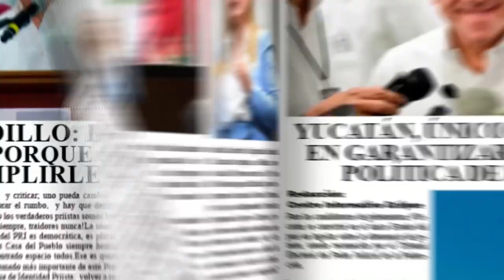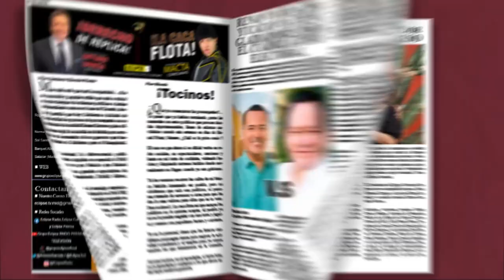📡🔴ENVIVO VIA STREAMING ECLIPSE NOTICIAS “MÁS CERCA DE TI” con AbrahamCobián 📲 📺🖥️